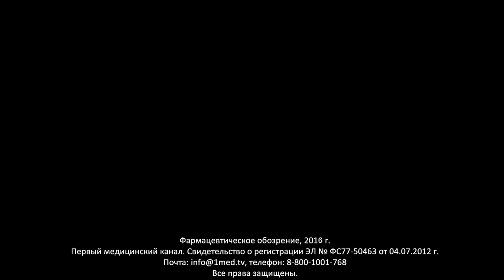Фармацевтическое обозрение. Выпуск 8. Ведущие: Ольга Смирнова, Игорь Климанов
В этом выпуске:
Продажа Российского подразделения крупнейшего фармацевтического дистрибьютора Элайенс Хелскеа Раша продано отечественному лидеру в области розничной торговли товарами для красоты и здоровья «Аптечная сеть 36,6»
О порядке определения взаимозаменяемости лекарственных препаратов разработан Минздравом РФ
Русификация врачебных рецептов
Открытие завода по выпуску фармсубстанций «Фармославль»
Регулирование цен на лекарственные препараты низкого ценового сегмента.